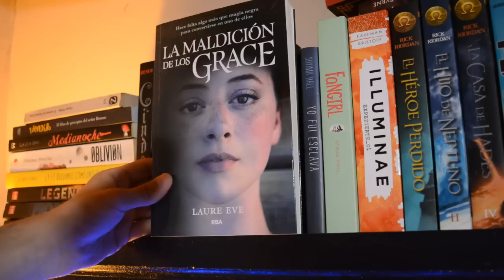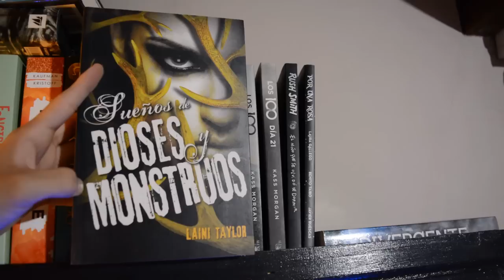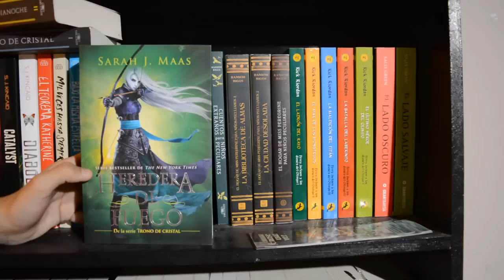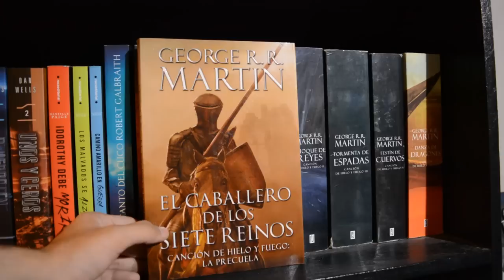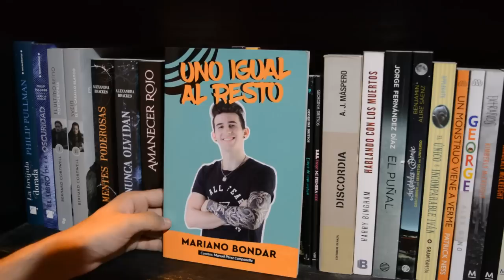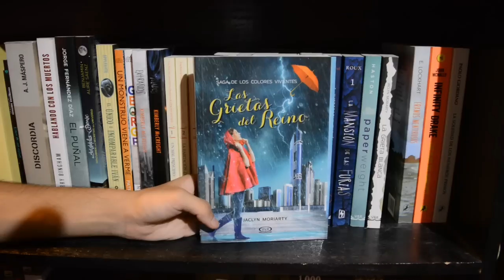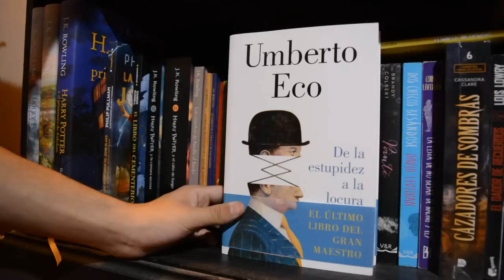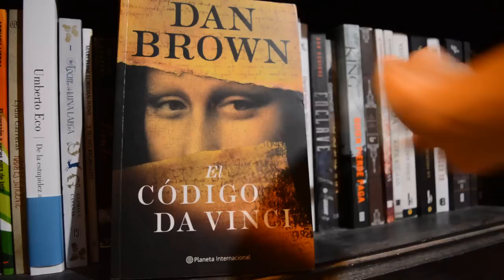RECORRIENDO MIS ESTANTERÍAS 📚 | BOOKSHELF TOUR 2018 | TODOS MIS LIBROS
En este bookshelf tour les muestro todos mis libros que hay en mi estantería.